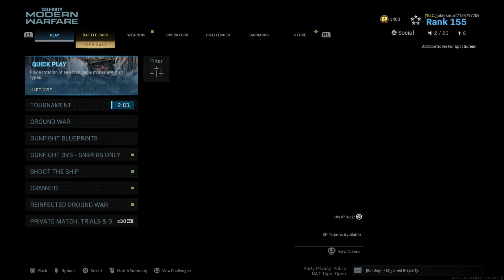On my way to damascus part 4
Players in the last game were helping a riot shield get his camos